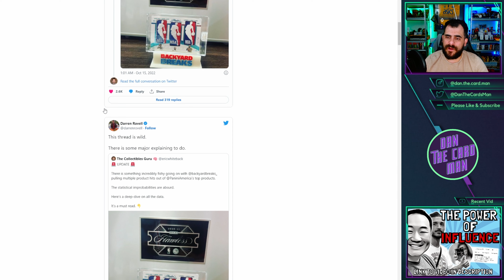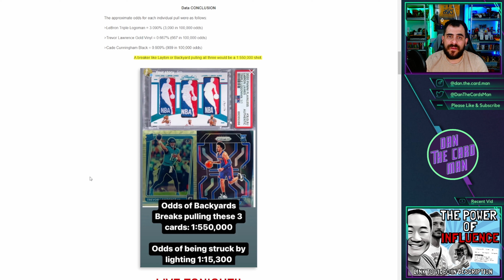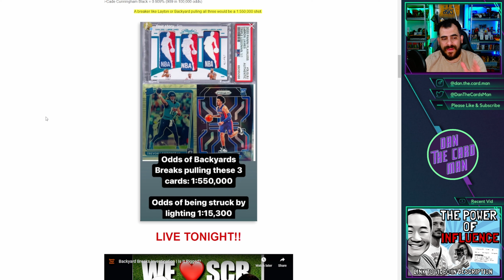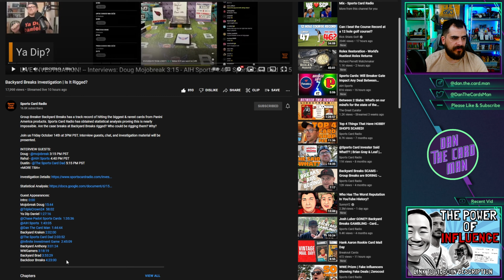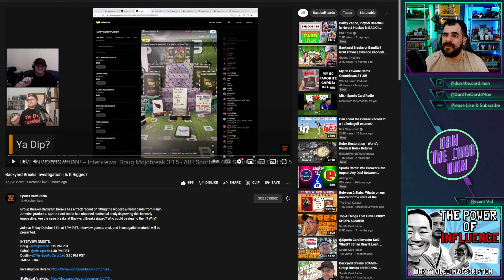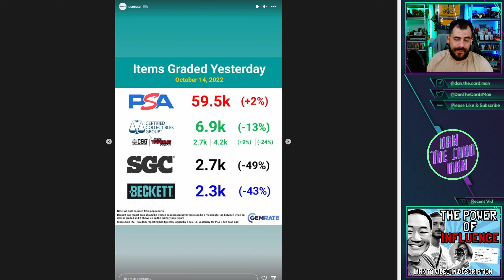Backyard Breaks HANKY PANKY 🤯 Sports Card Radio 🚨 PSA Grading Volumes & MORE! TRADING CARD NEWS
Join me as I discuss some of the key news items to come up within the trading card and sports card hobby over the past week. Typical news items range from card grading news, scammers within the hobby and any other cool trading card updates that I think are relevant.

As mentioned in the past, I put these together to share my thoughts on the trading card hobby so that my viewers and fellow collectors and investors can make informed decisions.

In today's video we discuss:
00:00 - Intro
00:38 - @BackyardBreaks & Hanky Panky?
03:10 - @SportsCardShow Livestream & why these are good for the hobby
05:47 -  Good guy shoutout of the week - Gemrate on IG!
06:52 - PSA are still miles ahead of their competition